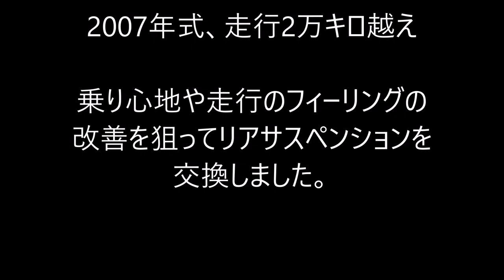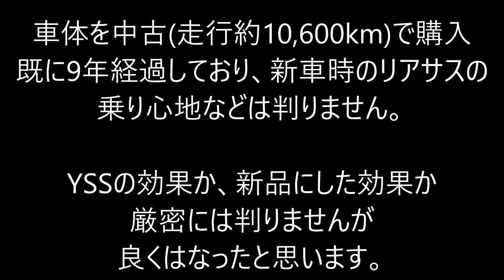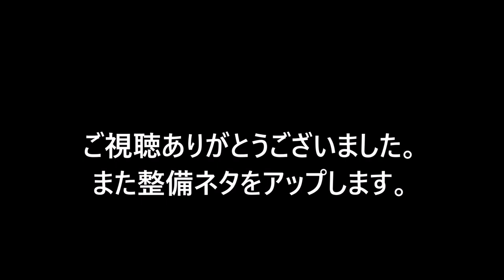リアサスペンション交換_Rear Suspension replacement_グラストラッカー_ST250_TU250x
リアサスペンションを交換しました。
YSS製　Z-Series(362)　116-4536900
HPでは　グラストラッカーはOFF車のカテゴリーにあり

Yoshimura TMR-MJN
BEAMS EXHAUST
2016年08月に中古で購入。